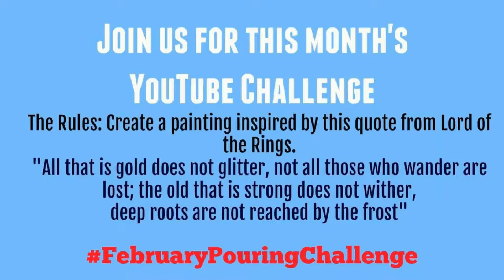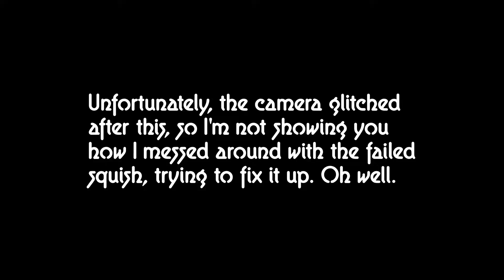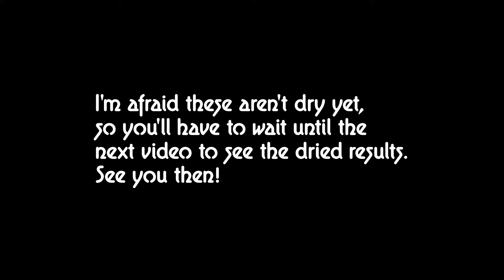027 Fluid Art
The "pouring challenge" for February 2018 is to make a piece inspired by the following quote from The Lord of the Rings:
All that is gold does not glitter
Not all those who wander are lost
The old that is strong does not wither
Deep roots are not reached by the frost.

So I make some fluid art inspired by this!

PRINTS!
Not All Those Who Wander
The Old That Is Strong
From The Ashes A Fire

Paints:
Jo Sonja Green Oxide + Jo Sonja Flow Medium 1:1, then some water
Jo Sonja Pthalo Green + Jo Sonja Flow Medium 1:1, then some water
Derivan Matisse Matisse Emerald + Derivan Matisse Self-Levelling Medium 1:1 then some water
Jo Sonja Burnt Umber + Flood Floetrol 1:1
Derivan Matisse Van Dyke Brown + Derivan Matisse Self-Levelling Medium 1:2
Jo Sonja Burnt Sienna + Flood Floetrol 1:1
Jo Sonja Gold Oxide + Flood Floetrol 1:1
Jo Sonja Pale Gold Metallic + Jo Sonja Flow Medium 1:1, then some water
Jo Sonja Rich Gold Metallic + Jo Sonja Flow Medium 1:1, then some water
Jo Sonja Pthalo Green + Galeria Iridescent Medium in a 1:1 ratio, thinned with water, and then mixed with Jo Sonja Flow Medium in a 1:1 ratio
Jo Sonja Gold Oxide + Galeria Iridescent Medium + Flood Floetrol + water
Jo Sonja Burnt Sienna + Galeria Iridescent Medium + Flood Floetrol + water
Jo Sonja Titanium White + Jo Sonja Flow Medium 1:1, then some water
Vallejo Zinc White [1 part] + Flood Floetrol [10 parts] + W&N Gloss Medium [2 parts]
Liquitex Basics Mars Black + Jo Sonja Flow Medium 1:1, then some water

There is NO SILICONE OIL in any of these paints.

Paper: Kodak Ultra Premium Photo Paper

If you want to support me, buy my work from my Etsy store